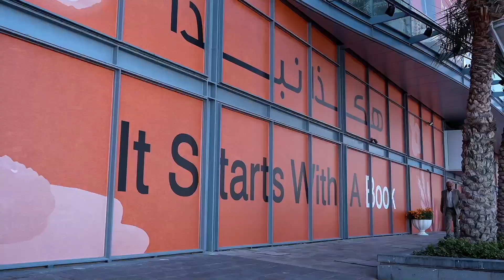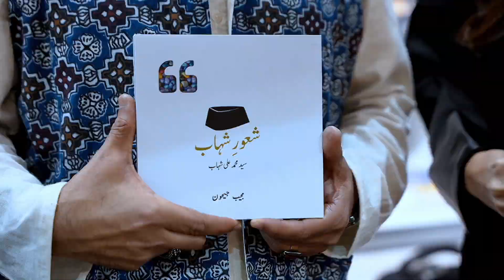Sayyid Shihab is the Celebration of Common Man: Mujeeb Jaihoon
The author of 'Slogans of the Sage' shares his insights on the South Indian statesman and philanthropist during a book talk on its Urdu rendering at the Sharjah Intl Book fair. Nov 8 2024)

(English caption available in video)

Transcript
Mr. Mujeeb Jaihoon is a famous writer and poet. He has used his words to describe his life and emotions in an extraordinary way. His books not only touch the heart, but also help us understand human emotions.

Today we are here to discuss his new book “Shuoor-e-Shihab.” This book brings out and shows his emotions in an amazing way. Please give a round of applause for Mujeeb Jaihoon!

Going into the conversation about the book, the book is amazing and it's beautifully written.

So there are some questions I had for you. This book has combined many views and perspectives in an amazing way. How did you decide what to include and what not to include? And did you find it difficult to compress vast ideas into short quotes?

This book was originally published in English, entitled 'Slogans of the Sage,' and it is about a great man and his life and message.

A lot of people write books, and writing books is a hobby for many people, but the skill of writing in very few words is very challenging.

This book has almost 200 pages, and each page has 2 or 3 lines.

And this person we are talking about, his name is Sayyid Shihab, and his forefathers migrated to India from Yemen and settled in India.

Sayyid Shihab was a political leader, an educationist, a philosopher, and many other things. To define such a person in small quotes was a very difficult task.

I have many other works, but this book by far has the most effort put into it.

This Urdu translation of this book is the fifth translation. Before Urdu, we had other translations like: Italian, French, Tamil, and Malayalam.

So the acceptance we received for this book is truly astounding, and it's not because of the way I write or anything else. The power and magic of this book are because of the person associated with the book.

Sayyid Shihab always gave the message to live together with harmony and peace. Do you think that in today's environment, people like him have a good impact?

The need for peace in this world is increasing day by day. There are conflicts and wars going on in different places, and I believe in an environment like this, we need to spread such messages to the people. It is our duty to do so.

Sayyid Shihab died in 2009, but his life has an effect on people to this day.

Do you think his thoughts are important for these times too?

The relevance and importance of his thoughts keep increasing day by day. He lived in a different time. He lived in a time different from ours.

Our problems are the same. People still engage in evil as they have always been.

The cure for these problems is also the same.

I pray that Shuoor-e-Shihab becomes a cure for this illness.

What do you expect people to learn from this book, and is there a specific quote or slogan from the book that is very important to you or is close to your heart?

You have asked me a very hard question because it's my book, and Sayyid Shihab is an idol for many people. Whatever he said and did is very little, but his life in itself is a message.

He was very soft-spoken and brief and concise with his words.

The last quotation in this book is: “I would like to be known in the future as any other man who lived among the people."

Sayyid Shihab was a great leader, but he never thought of himself any more than a common man.

Sayyid Shihab is the celebration of the common man.

Well, he did not have his wish granted because today, at the Sharjah International Book Fair, even 15 years after his death, we are talking about him.

So, one of the messages I’d like to give from this book is: Men and women must remain firm in their culture and heritage; they must celebrate their identity.

We shouldn’t live in the shadows of other borrowed cultures.

Just like you told us, this book has been translated into many languages. Do we expect any further translations?

It is wonderful news that besides numerous translations so far—French, Italian, Tamil, and Malayalam—and now Urdu, a Japanese translation is also expected soon.

Inshallah, the life and message will soon shine in the hearts of the land of the rising sun.

In your opinion, if Sayyid Shihab was present with us today, what would he have said? What would he feel about this respect and honor you have given him?

I think he would have wished to be known as a common man. He would simply ask us to help the poor and needy, by which we would receive the help of God.

I just want to extend my thanks to the event organizer and the publisher. I also convey thanks to my family. And all of you who attended this program.